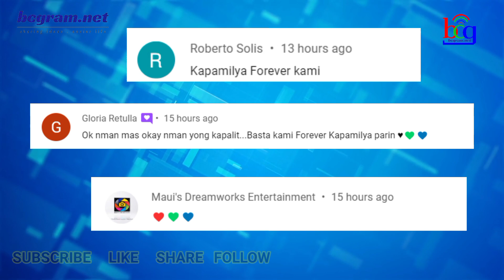KAIBIGAN AT KASOSYO NG UMALIS NA DIREKTOR NG ABS-CBN SHOW MAKIKIPAG TRANSAKSYON BA SA IT'S SHOWTIME?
Tila malaki ang posibilidad na makipag usap o makipag trabaho ang isang kaibigan at kasosyo ng umais na direktor ng Its Showtime na si Bobet Vidanes.